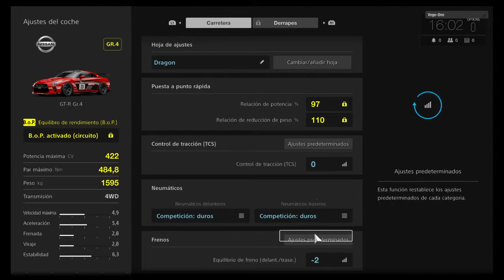Gran Turismo™ Sport Beta - Setup Dragon Trail Nissan GT-R (1:52;270)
Reglaje y vuelta rápida en el circuito Dragon Trail Seaside con el Nissan GT-R (Mando).